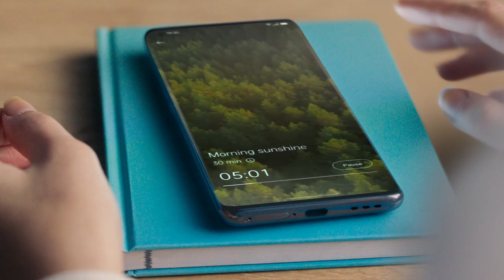OPPO Find X2 Pro | OPPO Relax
Find a peaceful moment with OPPO Relax preinstalled on the OPPO Find X2 Pro. Coming soon to New Zealand, find out more